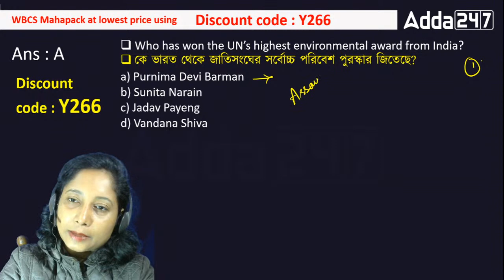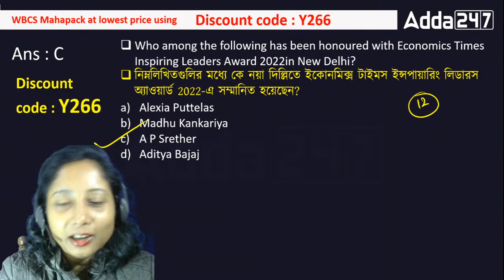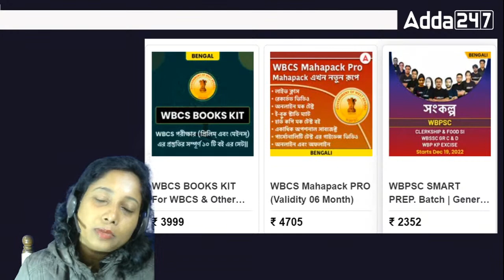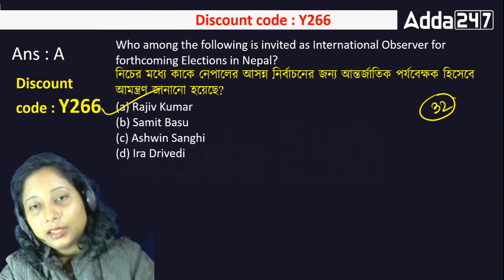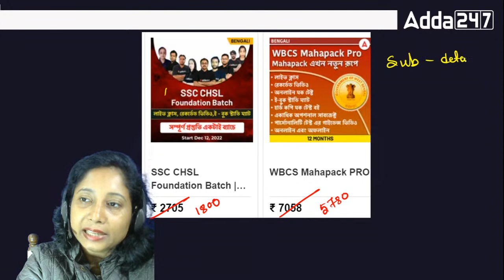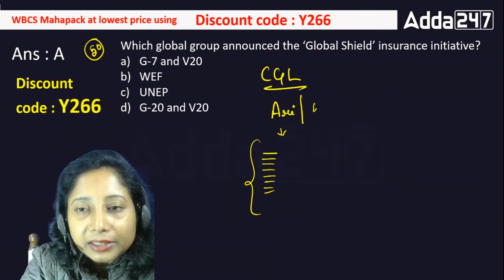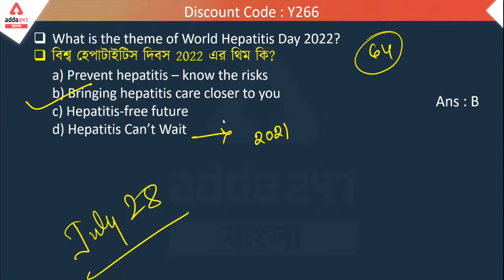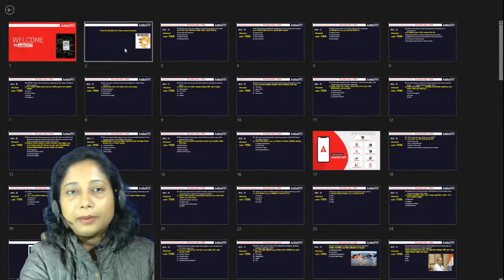কারেন্ট অ্যাফেয়ার্স | CA for Competitive Exams | Current Affairs for WBCS | SSC | CGL | Railway